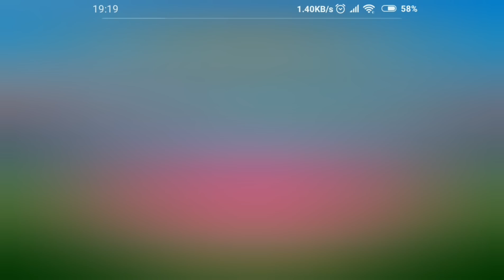[Captain Tsubasa : Dream Team] Promoting To Football Kid B